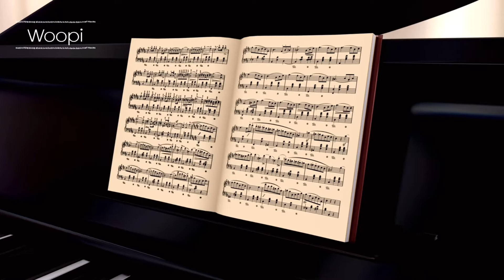Woopi Concert _ Pianist 김민하